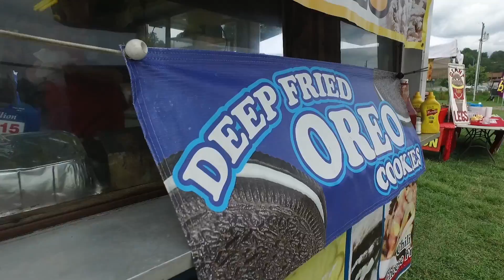My Hometown, My Franklin, Festival